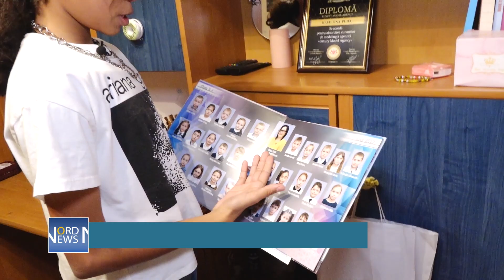„Ciocolățica mea!”. Află istoria lui Kate, eleva de culoare din Bălți, care vrea să ajungă celebră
Executor - Lindsey Stirling
Album - Heist